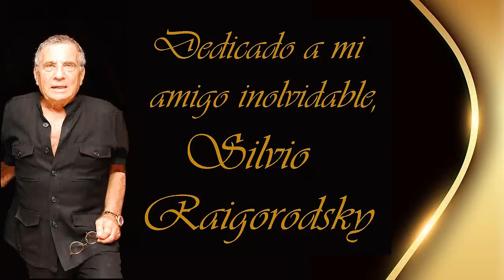DARIO ESTRELLA - Mr. Raigorodsky (Balada Jazz)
ESTRENO DE LA SEMANA: "MR. RAIGORODSKY". Composición y Piano: Darío Estrella, Saxofón Alto: Kirkland Tolentino.
Esta Balada-Jazz se la compuse a mi amigo Silvio Raigorodsky, en agradecimiento a todo su apoyo y a los momentos tan agradables que siempre pasaba con él, cuando conversábamos sobre temas culturales y de arte en general, ya que él posee un alto gusto por el Arte, principalmente la pintura y la música. Gran empresario del Sector Turístico, a través de su Fundación ha ayudado a muchos artistas y lo hace de corazón. En el año 1994 me contrató para tocar en uno de sus Ressorts y puso a mi disposición dos Suites, uno para mí y mi esposa y otra para mis hijos, todo lo que consumía estaba incluido, o sea, no pagaba ni comida, ni estadía y me trataban como un turista mas, solo tocaba dos veces a la semana y recibía un sueldo generoso normalmente. Todo esto por más de 4 años. Creo que nunca he sido más feliz...Y como no agradecer tanta bondad. Gracias Silvio, dondequiera que estés...Espero que te guste tu Balada-Jazz...
En ocasión del concierto "Merenatta" celebrado en el Auditorio de la Biblioteca Pedro Mir en la UASD, estrenamos esta composición, en la que toqué el piano acompañado de mi amigo KIRKLAND TOLENTINO, saxofonista de los mejores, que esa noche tocó el saxofón alto, pero que realmente está capacitado para tocar muchos instrumentos, principalmente los "metales". Tocó en la Orquesta "San José" del Maestro Papa Molina, ocupando la posición de primer alto, con Antonio Morel, Felix del Rosario,  Con Milly Quezada, con Primitivo Santos y con Víctor Batista.  Tocó también Trombón de Pistones con Johnny Ventura y su Combo Show.  En Estados Unidos tocó con grandes orquestas y artistas, como por ejemplo, con la Orquesta de Tito Rodríguez, Tito Puente y con Machito, con Cesar Concepción y su Orquesta, y con incontables orquestas más. Todo un astro de la música que merece nuestro todo nuestro reconocimiento a su labor. Realmente uno de los mejores saxofonistas dominicanos de todos los tiempos.